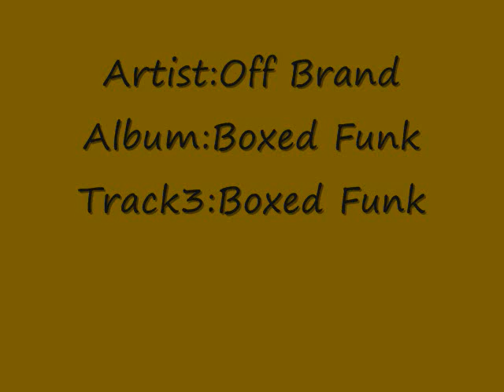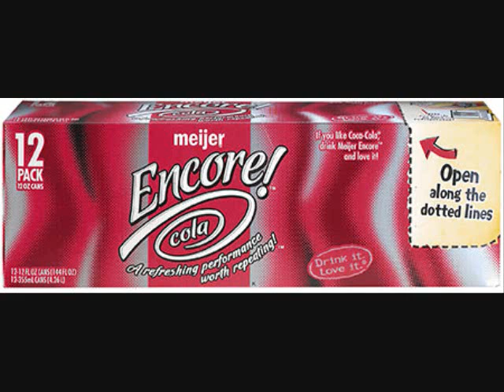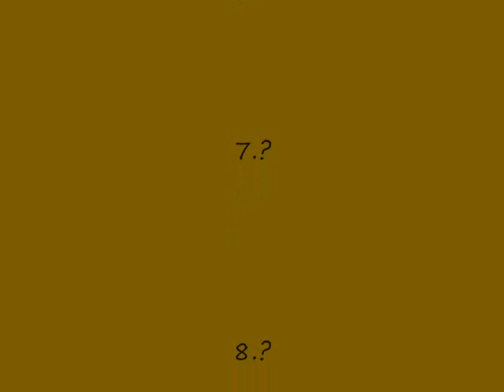Boxed Funk, By:Off Brand (album version)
Boxed Funk